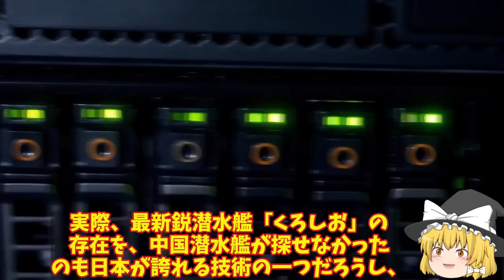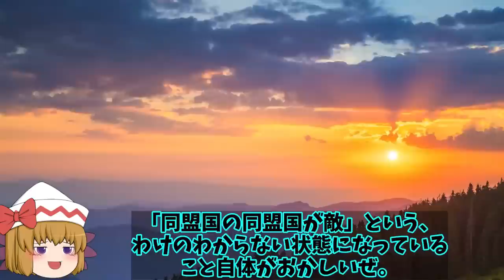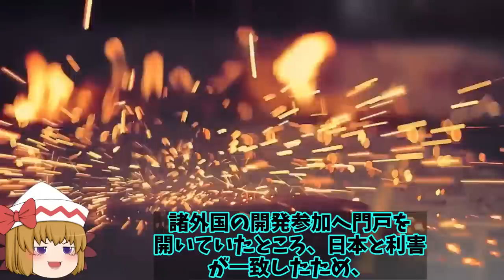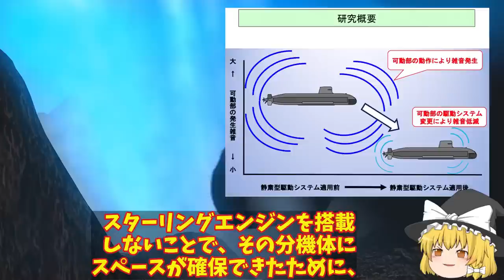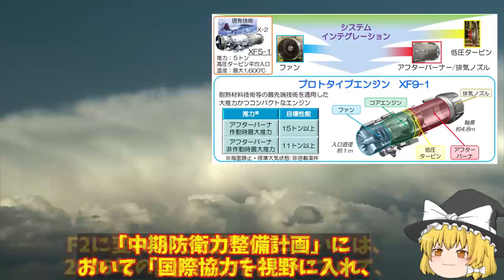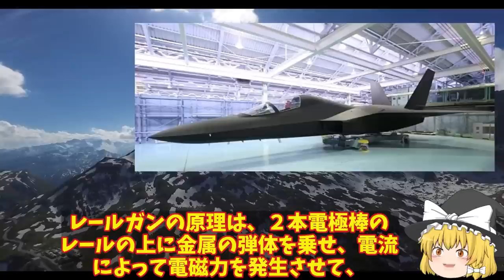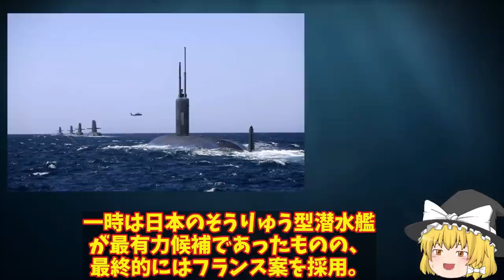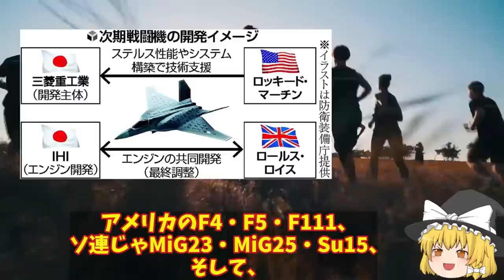【総集編】トップ10 自衛隊の軍事力が半端ないと米国が絶賛！戦闘機や潜水艦の能力は世界で二位ではないのか？【ゆっくり解説・軍事News】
引用・転載「出典：海上自衛隊ホームページ」
引用・転載「出典：航空自衛隊ホームページ」
引用・転載「出典：陸上自衛隊ホームページ」